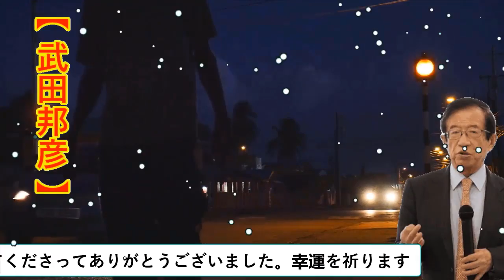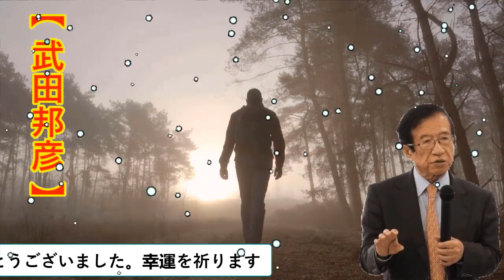【武田邦彦1月日22 最新】【武田邦彦】闇深いこの事件、TVではカットされ表に出なかった真相を全てをお話しします。(3)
こちらは武田先生ファンチャンネルです。勉強になる武田先生のトークを毎日配信しています。※公式チャンネルではございません。

久しぶりに「健康を知る」12番。1回お話しましたがもう少し別の資料も出てまいりましたので、サラダ油ですね。サラダ油は認知症の原因だというような書籍もだいぶ出てまいりましたのでちょっと解説を加えたいと思います。
日本栄養脂質学会の奥山会長初め多くの方の努力で基礎的な研究があって植物というのが一般に言われてるほど安全ではないということが分かって、認知症といった原因にも植物があげられるということが分かってまいりました。
大変な立派な研究ですね。社会的にも何か賞を差し上げなきゃいけないんじゃないかと思うんです、例えばの日本人というのは、特にですね空気に流されますから、サラダ油がいいとか植物がいいとなるとみんな飛びつきます。データがはっきりしてないのに飛びつくわけです。そういう中でそれに反する実験研究をするのは本当に大変だってことは私も経験で知っておりまして、何か逆に非難されたりすることすらあるんですね。
最近は認知症と植物油の関係が医療のほうにも認知されまして、かなり論議をされておりますが、脳専門のお医者さんの方からも書籍（「サラダ油をやめれば認知症にならない」SB新書 山嶋 哲盛）が発売されております。
植物油、特にサラダ油ですね。サラダ油を料理に使うことによって認知症を発症すると。このお医者さんは認知症なんかを治療しておられる臨床のお医者さんなんですが、患者さんにはサラダ油を使わないようにと指導をされています・・（武田先生のお話より）

武田先生プロフィール 中部大学教授 工学博士　東京大学卒業後、旭化成に入社。同社にて研究所長を勤め、芝浦工業大学工学部教授を経て現職に就任
研究分野　生命を持たない生命活動材料の概念構築と開発
マスコミが報じない武田邦彦先生の声をさまざまなVtuberがお届けします。

昭和18年(1943)6月3日、東京都生まれ。 昭和37年(1962)都立西高等学校卒業・昭和41年(1966)東京大学教養学部基礎科学科卒業。 同年(1966)旭化成工業（株）、(1986)同社ウラン濃縮研究所長、平成5年(1993)より芝浦工業大学工学部教授を経て、平成14年(2002)より名古屋大学大学院教授，平成19年より中部大学教授．平成２７年より中部大学教授（特任教授）

このリンクにアクセスして、他のビデオを見ることができます: